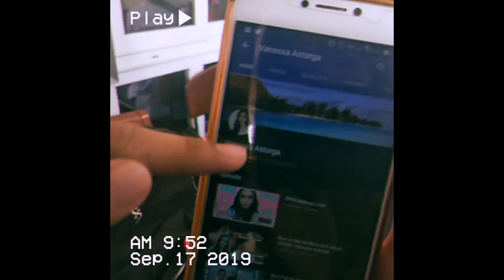A day with me at School 2019 | Kulitan with friends!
Hey peeps! meet my friends and see how crazy they are!